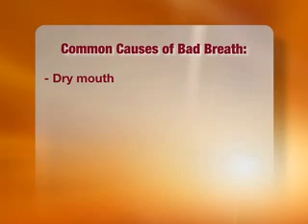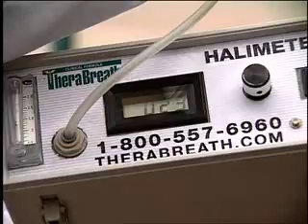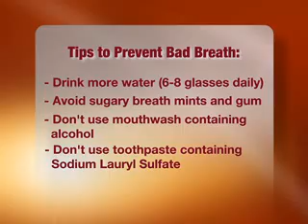The Bad Breath Doctor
We joing Dr. Katz who is traveling the country with his "Halimeter" which measures the amount of sulfur compounds in a person's mouth which are responsible for bad breath.